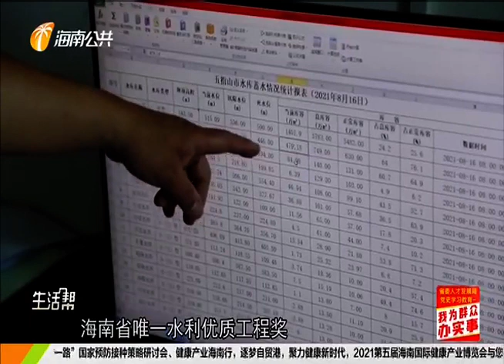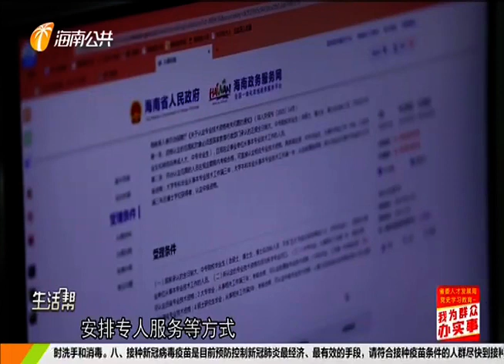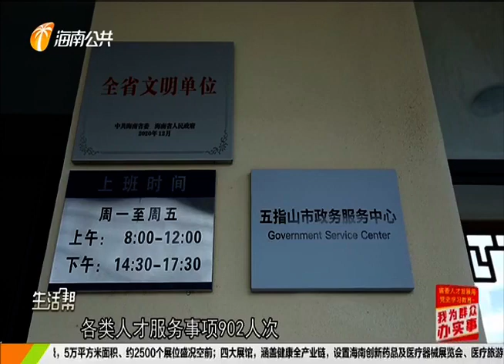《生活帮》2021年09月06日